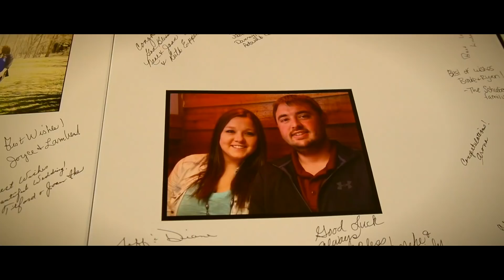Brooke & Ryan Eppen Wedding Montage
Songs:
Closer by The Chainsmokers
Who I am With You by Chris Young